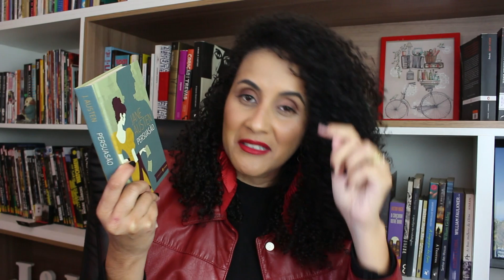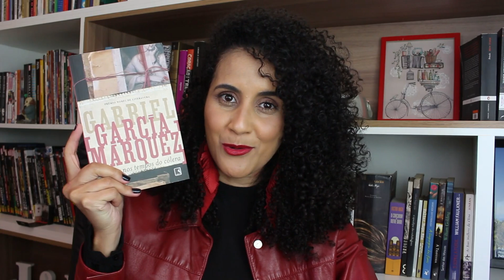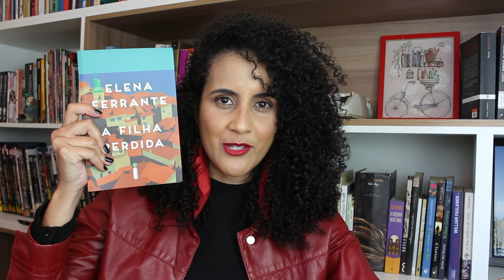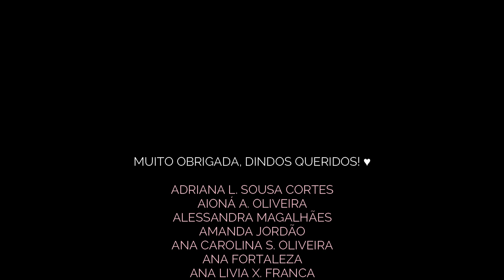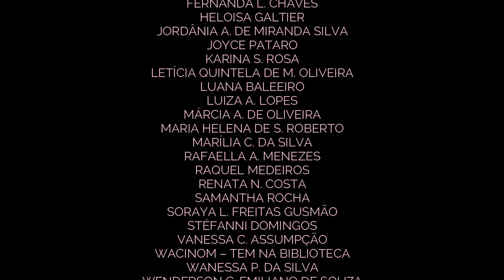TAG | TODO MUNDO JÁ LEU, MENOS EU (EP.02)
Hoje é dia de atualizar uma TAG muito bacanuda chamada: Todo Mundo Já Leu, Menos Eu. Vem ver! :)